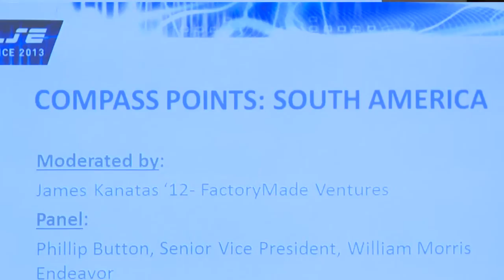UCLA MEMES Pulse Sizzle